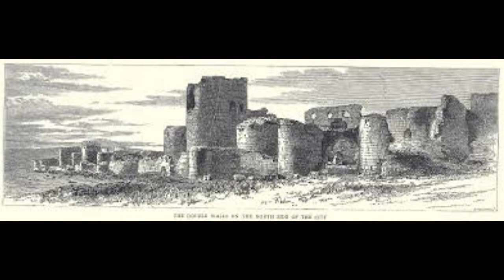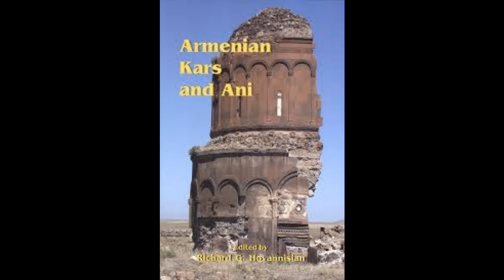Ara Souvalian MK 255 01 الكتاب 255 المقالة 01 آرا كيفوركبان نتذكر بقلم وصوت آرا سوفاليان